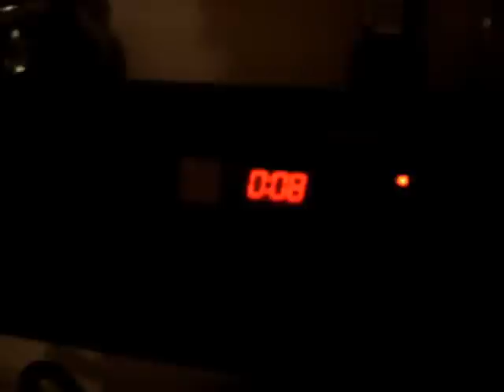Substitute Alec Irwog's hardening leather tutorial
The substitute alec irwog tries to harden some leather.